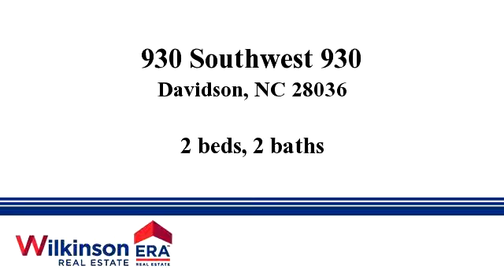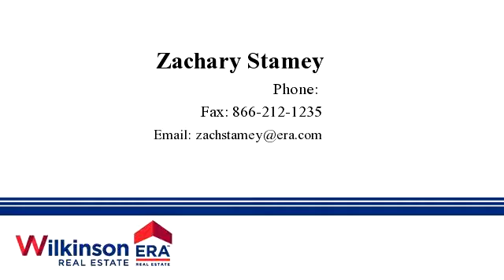Homes for sale - 930 Southwest 930, Davidson, NC 28036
Lake Norman waterfront condo with an unrestricted sunset view. This condo has two bedrooms, two full bathrooms, and approximately 900 square feet of living space. Third floor location provides a tall great room ceiling with upper windows providing more light. The kitchen has granite counter tops, tile floors, stainless steel range & microwave. The waterfront porch has a granite bar top to relax and enjoy the view. Community offers leased boatslips, pool, tennis, walking trail, and boardwalk.

Bedrooms: 2
Bathrooms: 2
Square Feet: 949
Price: $218,000

Last modified: